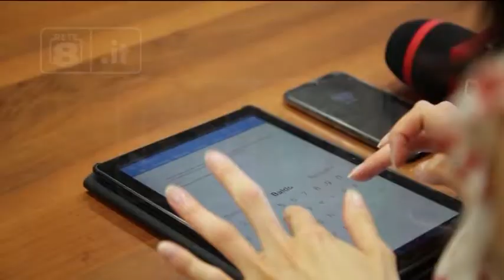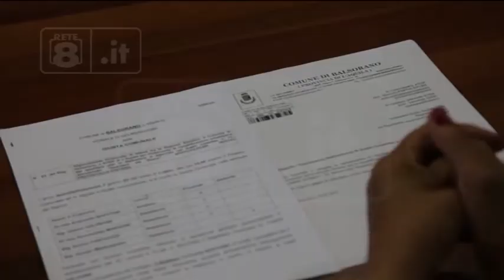Balsorano - Riqualificare le baracche del sisma 1915